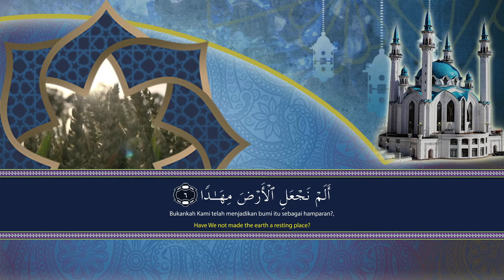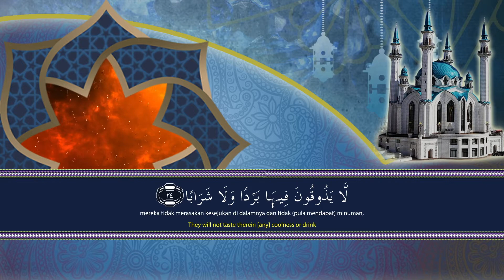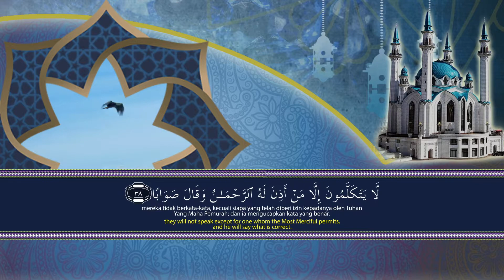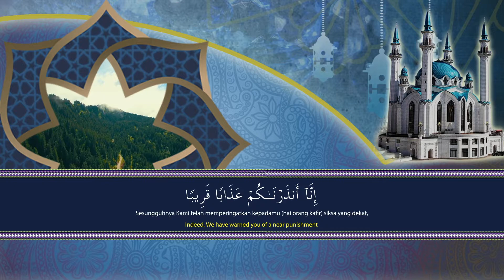Al Kabair #34 - Dosa Besar Ke #32 - "Pajak"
Jazākumullāhu khayran wa bārakallāhu fiikum.